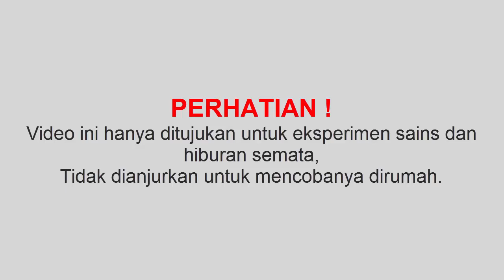Cara Membuat Tinta Tidak Terlihat Dari Cuka Makan - VIDEO KREATIF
Eksperimen sains sederhana. Cara membuat tinta tidak terlihat berbahan cuka makan.

Yuk tonton bagaimana cara membuatnya.